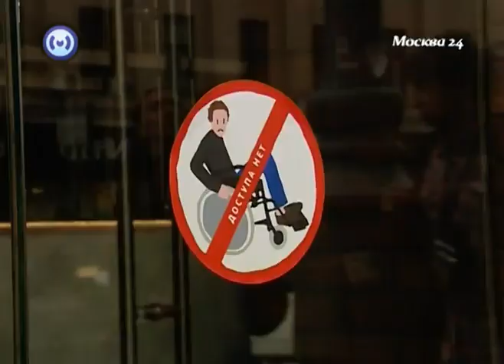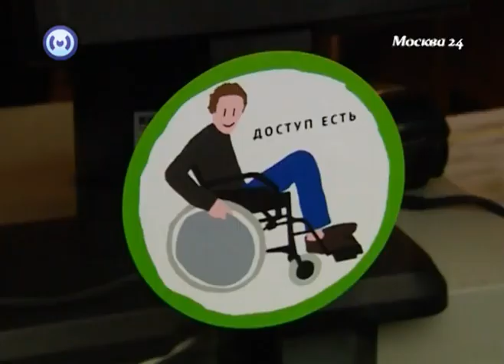Акция «Москва. Доступ есть» на инвалидных колясках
16 сентября 2012 в столице прошла четвертая ежегодная прогулка "Москва. Доступ есть". В ее рамках знаменитости сели в инвалидные кресла. Известные актеры, режиссеры, журналисты и блогеры проверили центр Москвы на доступность для инвалидов. Они проехали от театра Сатиры до памятника Юрию Долгорукому, попытались выпить кофе и зайти на шоппинг в магазины. Самыми недоступными оказались подземные переходы и метро.